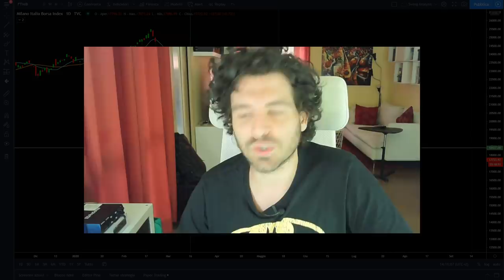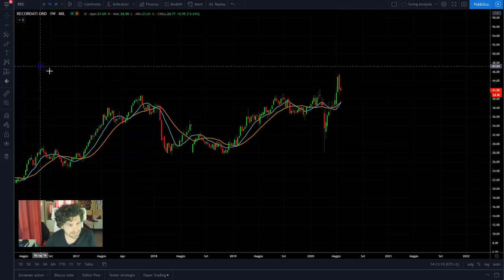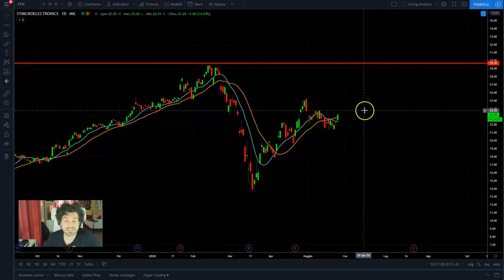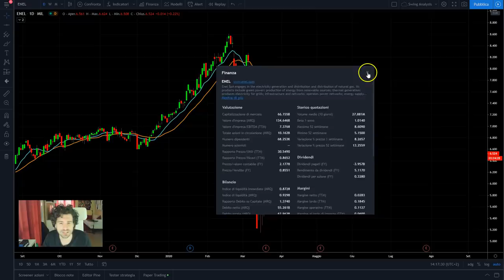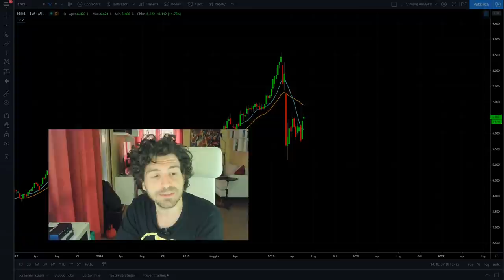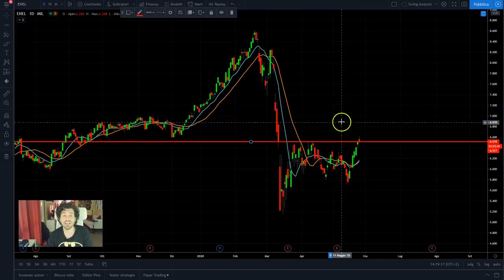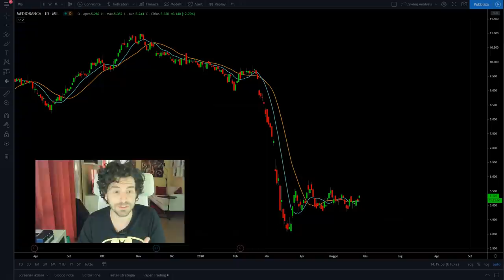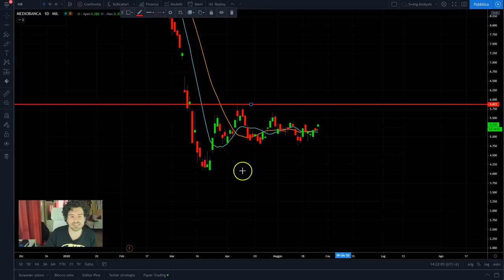MERCATO AZIONARIO le AZIONI TOP 5 💎 di BORSA ITALIANA. Analisi tecnica e investimento.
Analisi tecnica del mercato azionario e investimento nelle azioni top 5 di borsa italiana.
Oggi ci concentriamo sui top 5 investimenti azionari della borsa italiana.
- Analisi tecnica borsa italiana
- Analisi delle azioni top 5
- Quali sono i migliori investimenti
- Livelli di trading operativo
Buona visione

INVESTIRE SU ITALY40 CON I CFD